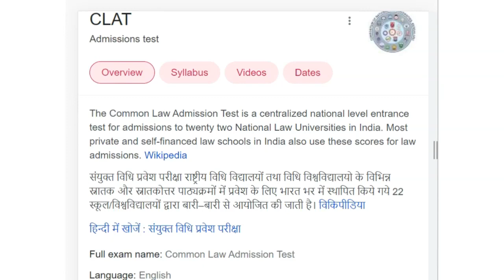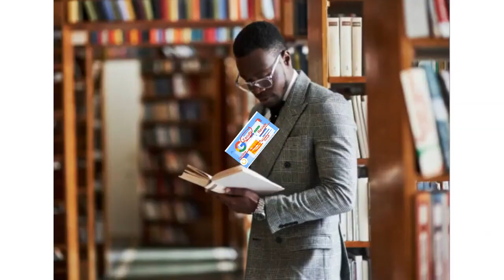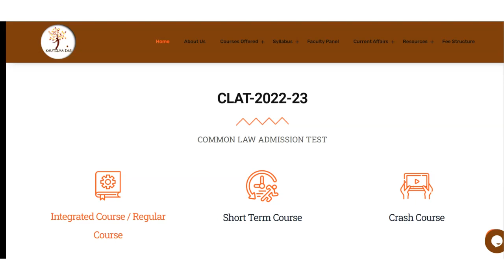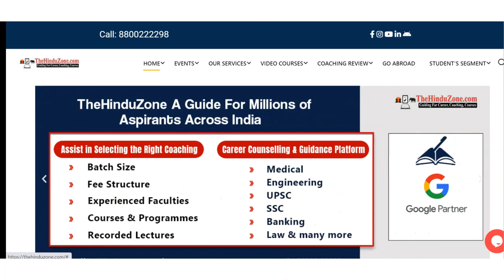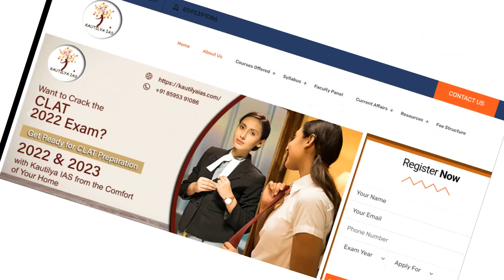Best CLAT Coaching in Nandej | Top CLAT Coaching in Nandej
Best CLAT Coaching in Nandej| Top CLAT Coaching in Nandejl